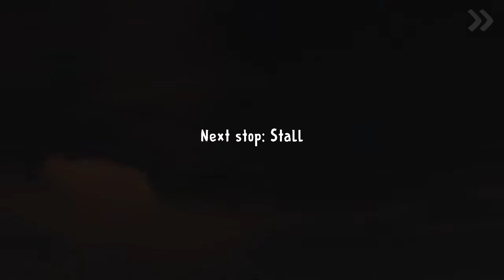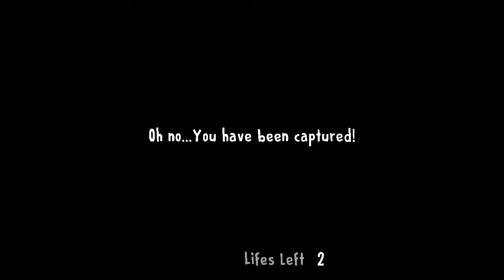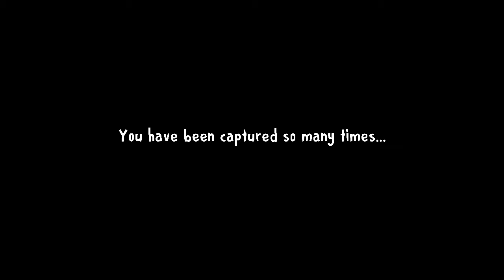Escape from stall Ice cream man 1/MKA Gamer